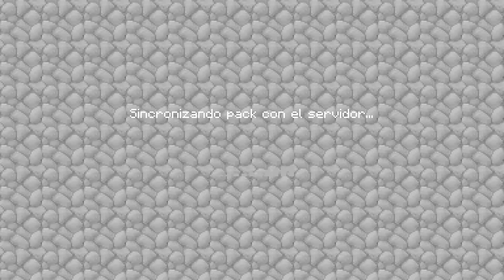Pack 3 texture packs para Minecraft "PE" / Beta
OTROS VIDEOS

► ¿QUÉ ESTÁ PASANDO CON EL CANAL? | ¡VÍDEO INFORMATIVO!